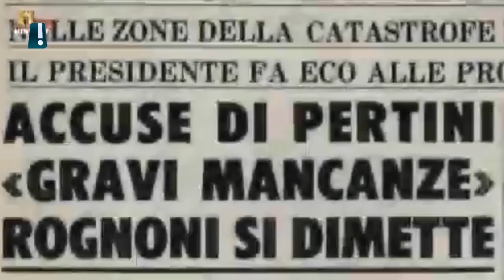Terremoto '80, il sisma in Irpinia dalla rabbia di Pertini alla rinascita